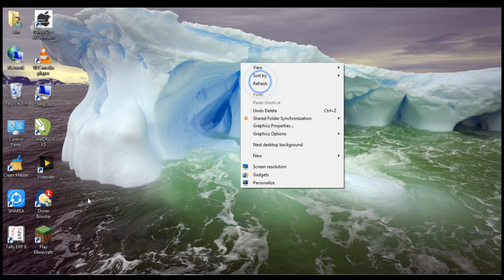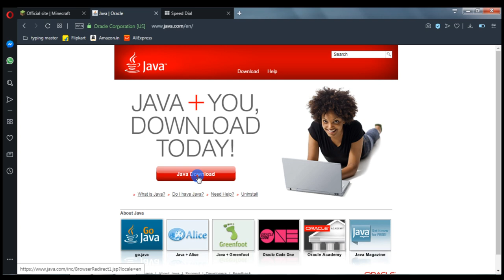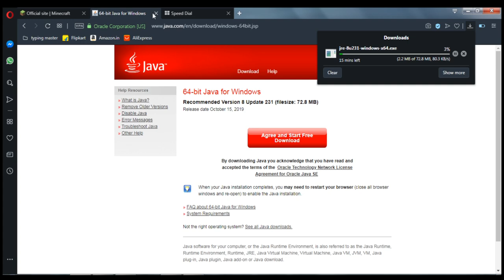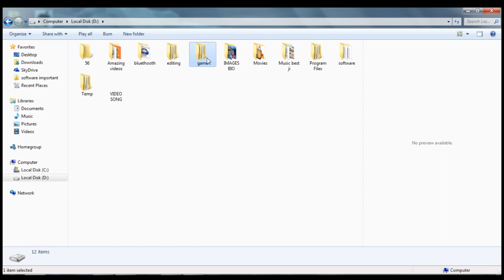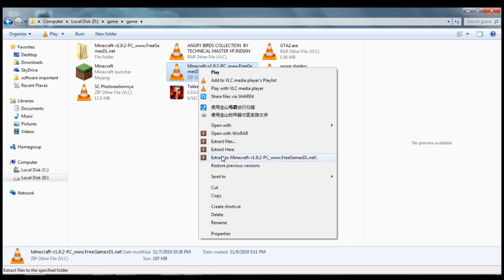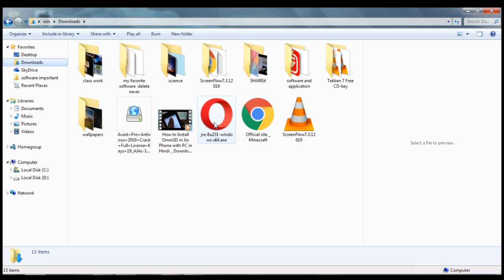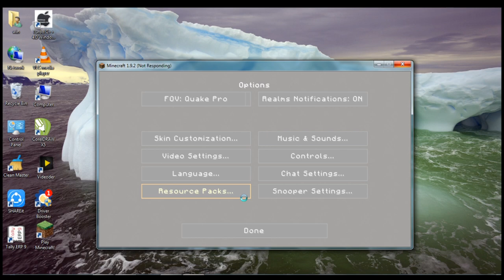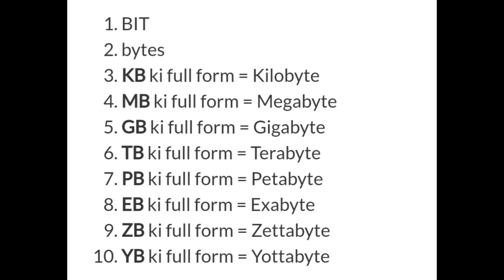Minecraft Pc (198MB) Offline install in Windows 7, 8 & 10 With High Graphics